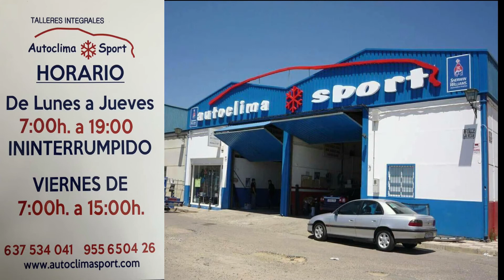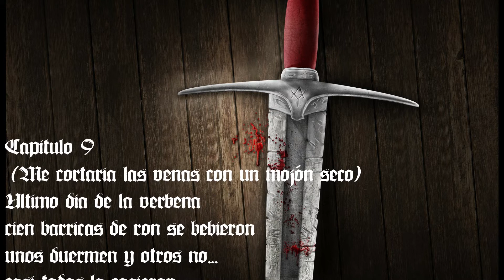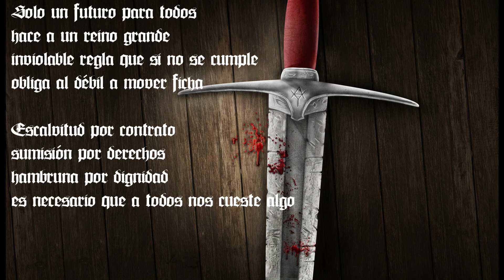Radionovela Conde Zorrino Capítulos 9 y 10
La radionovela de Onda Capital, en el programa "El Vuelo del Pingüino", con Yuyu, Iñaki y Paco Moreno entre otros.